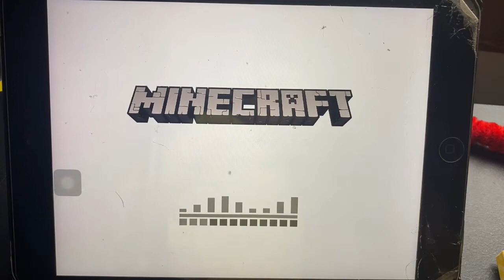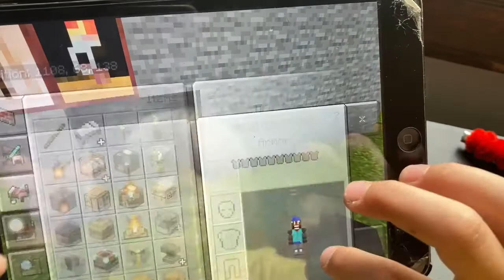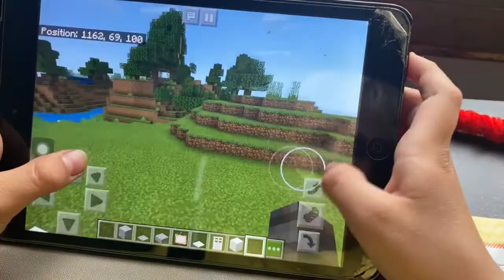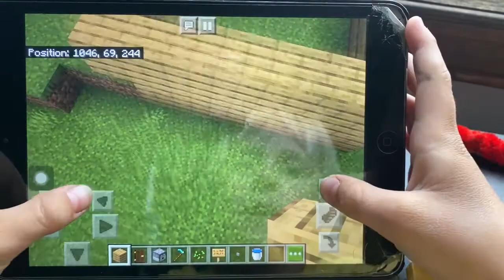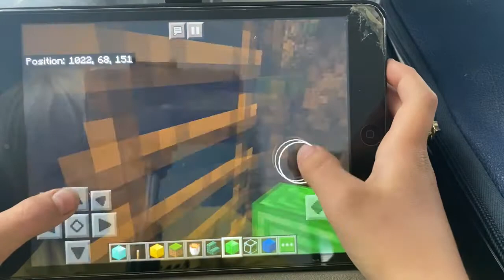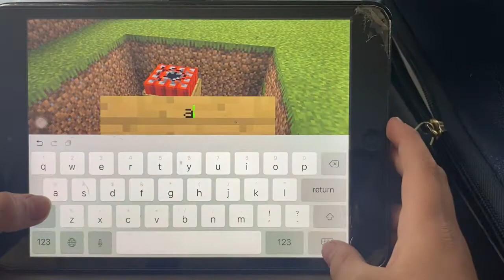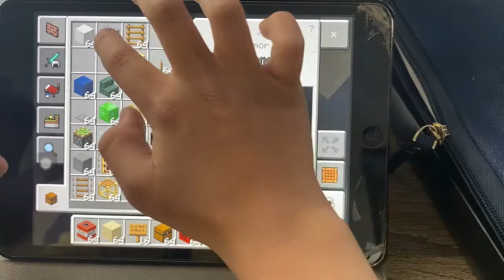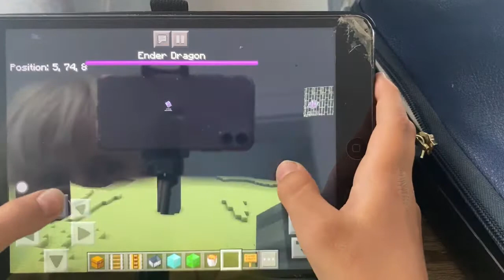I’ll show you a few pranks and secret bases